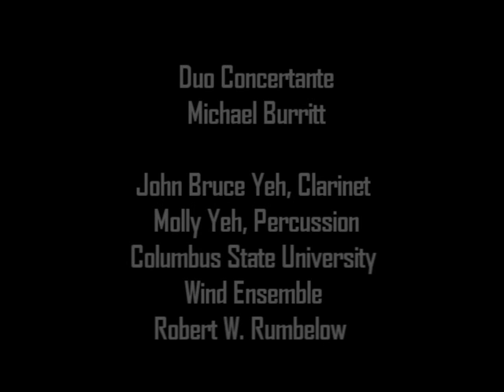Duo Concertante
Performed by Clarinet soloist, John Bruce Yeh
Percussion Soloist, Molly Yeh
Columbus State University Wind Ensemble